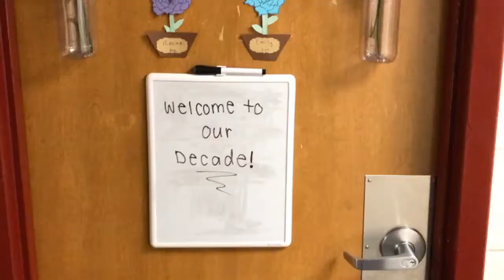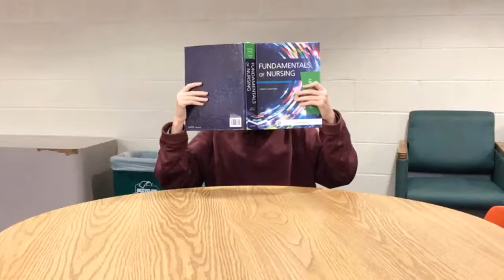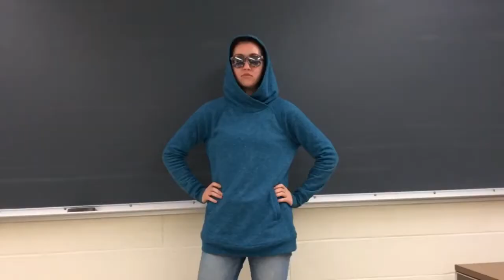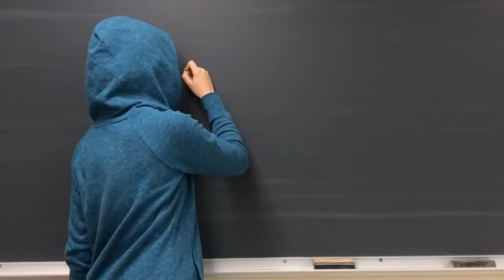1930s Nursing Rap